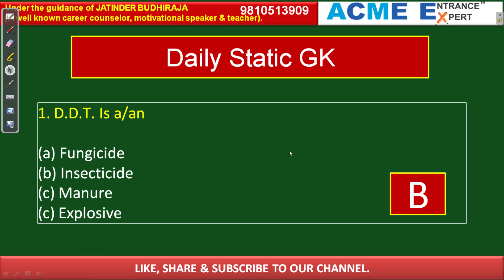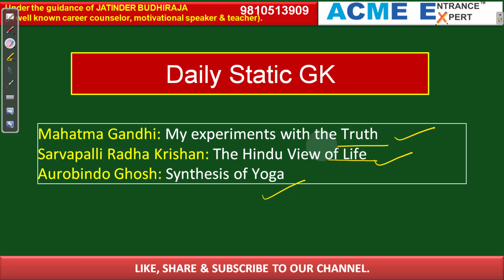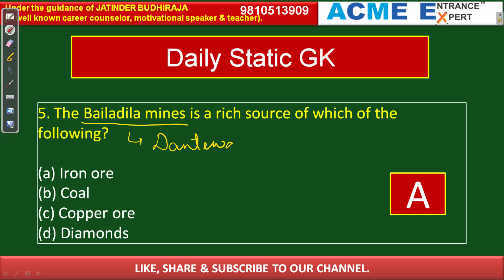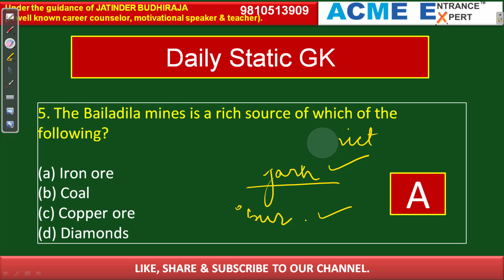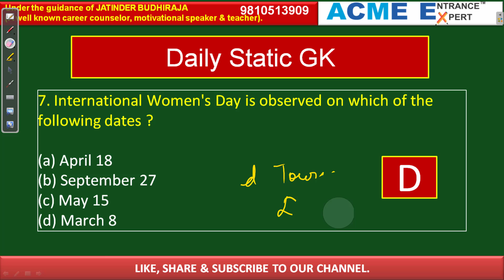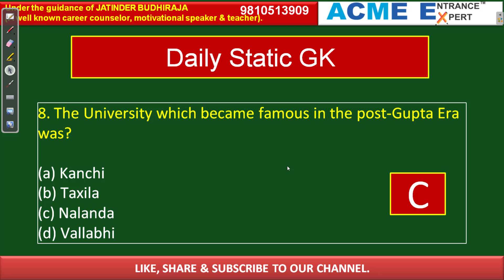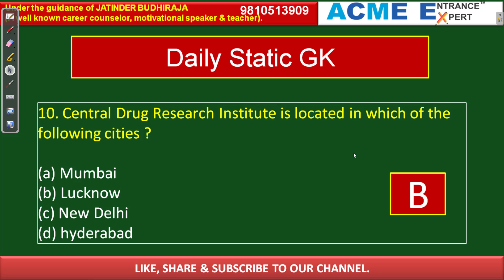Daily Static GK-3 | General Knowledge | General Awareness | Boost your GK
Daily Static GK Session; Boost your GK; General Awarenesss; General knowledge.